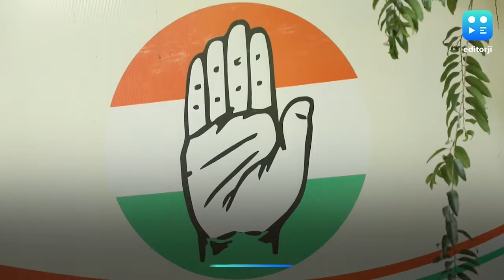BJP के सांप्रदायिक एजेंडे पर AAP की बड़ी जीत है अहम: अधीर रंजन चौधरी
कांग्रेस नेता अधीर रंजन चौधरी ने दिल्ली में कांग्रेस की बुरी हालत पर दुख तो जताया, पर कहा कि भाजपा के सांप्रदायिक एजेंडे के खिलाफ आम आदमी पार्टी की भारी जीत काफी अहम है.